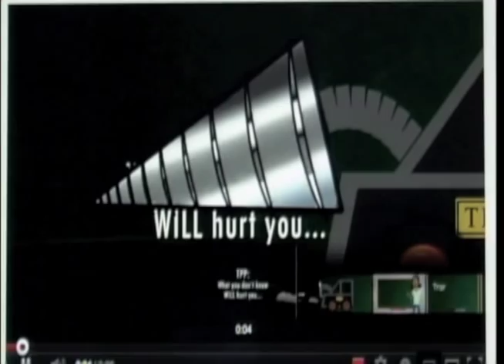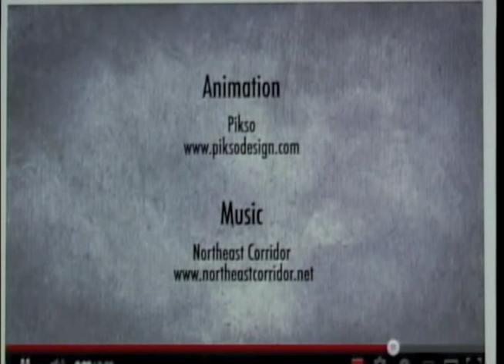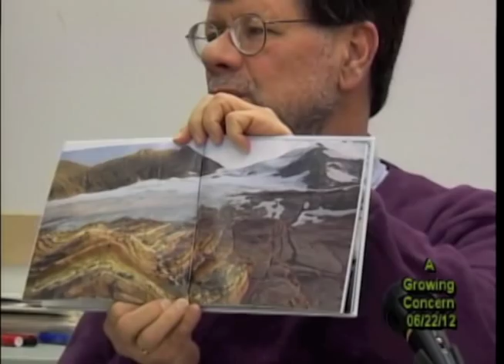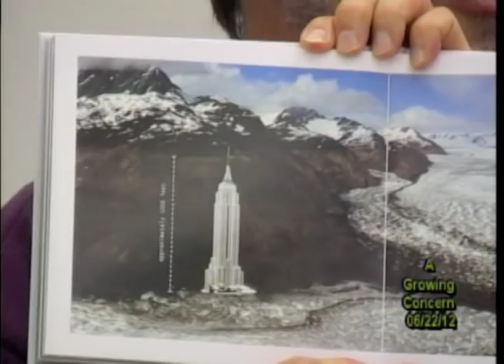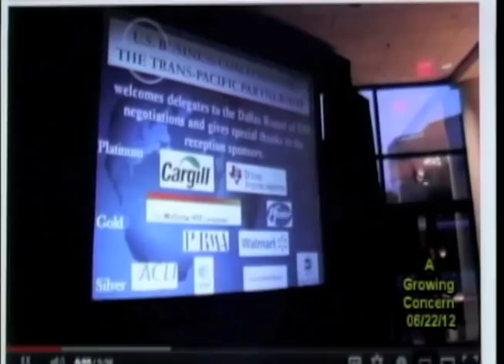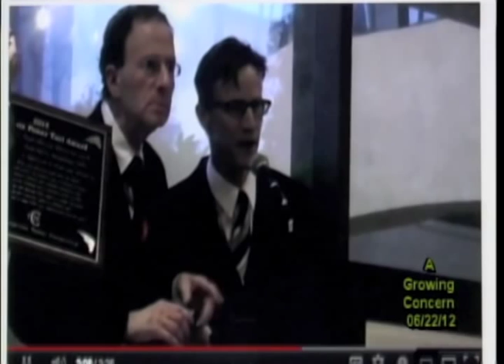Trans-Pacific Partnership - Bad News